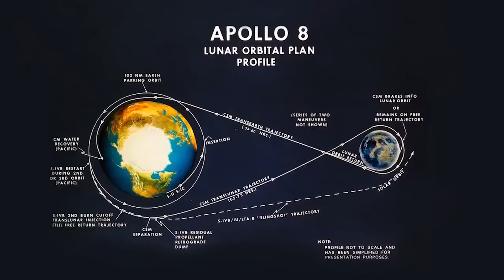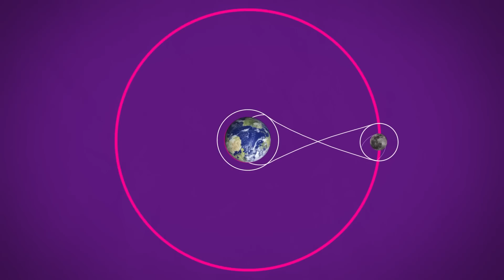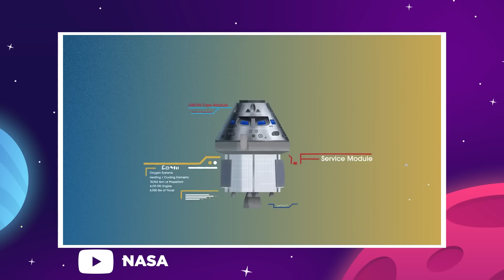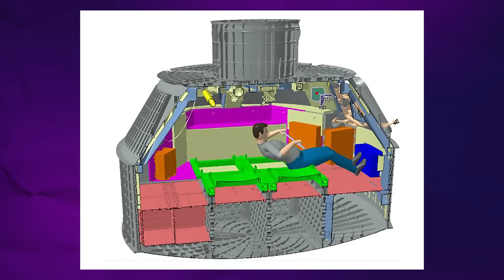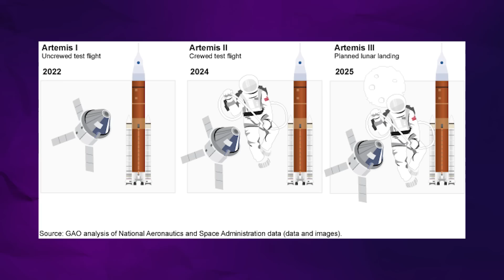What The Journey To The Moon Will Be Like!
Last Video: SpaceX Reveals NEW Raptor V3 Engine!